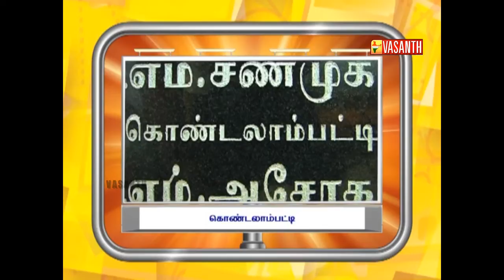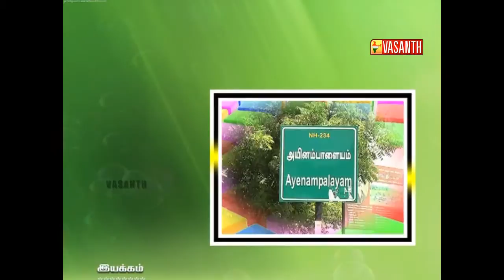OORUM PERUM 361 | Poolampatti, Salem | 20 FEB 2015 | Vasanth TV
Program Name: Oorum Perum (ஊரும் பேரும் )

Channel : Vasanth TV
Video Editor: Gnana Sekar